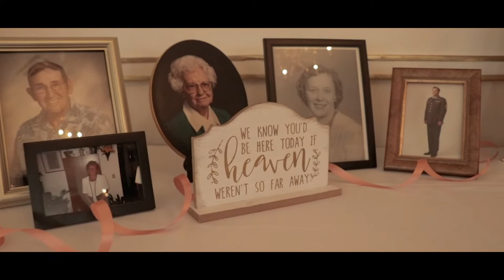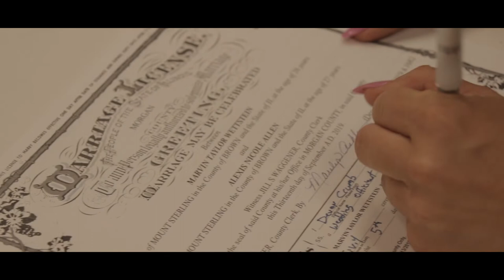Wettstein Wedding Video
Wedding Videography

➙➙  Don't forget to book your Wedding Videographer!

➙➙  What's in our Camera Bag?! : Gear for Content Creators!
The Go-To Daily camera | Canon 80D
Super Lightweight On-Camera Mic | RODE VideoMic
Budget Friendly Nifty-Fifty Lens | Canon 50mm 1.8
The Absolute Beast Lens! | SIGMA 18-35mm
Safe File Storage HDD